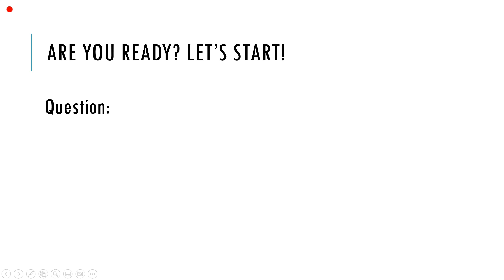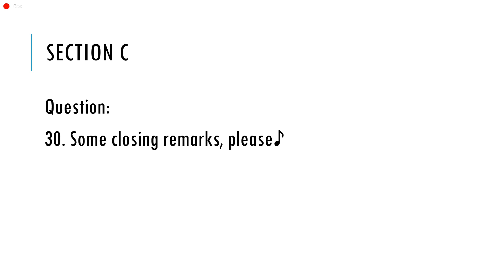Zion 2021's Self VTuber Q&A Introduction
Hey everyone! I decided to make a VTuber intro like Ruix's, so here it is!